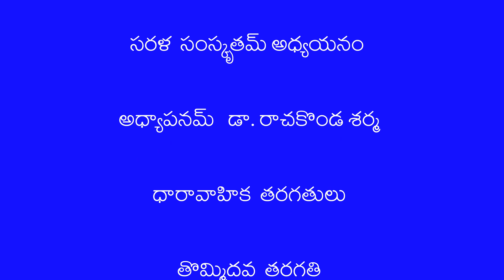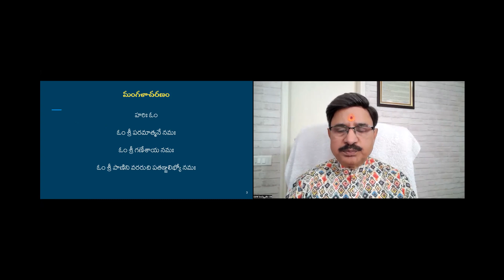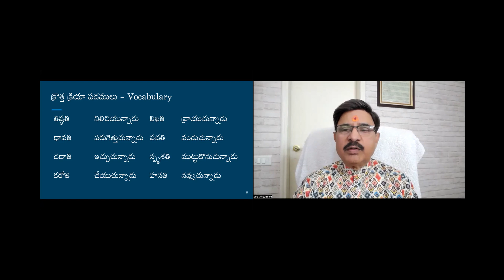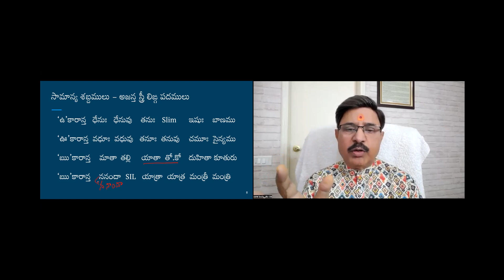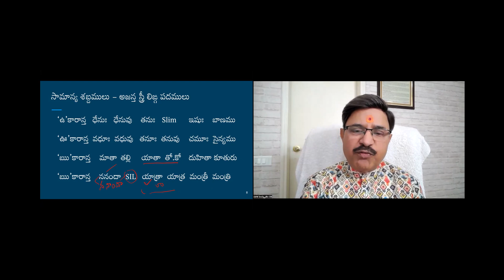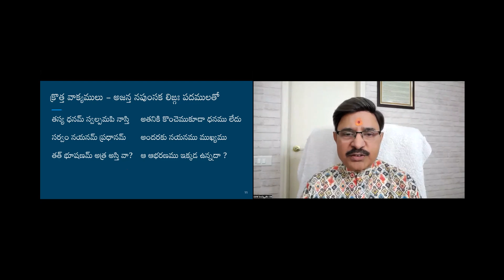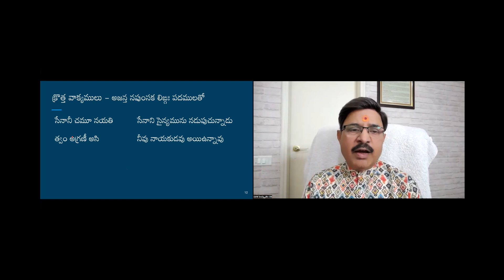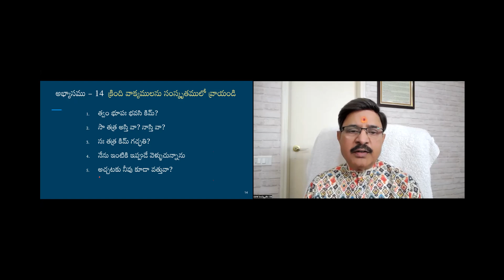Sarala Samskritam - Talk 09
Sarala Samskritam Serial Classes
by Dr Sarma VSN Rachakonda
This is Class No: 09